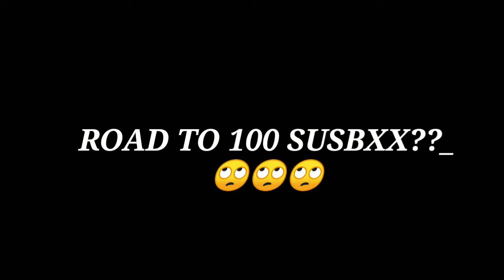100Sub's?? PUBG MOBILE LITE MONTAGE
Myself - Saif Ahmed, I'm student in class 10

Live in - Bangladesh,Dhaka

Age - 15

Pubg Mobile Lite In Game Name
 - Ӂing×SaìfӁ

Ram - 3GB

1 Like - 1❤ 1 Share - 10💖 but

Speed+Accuracy :Love

Control's - 5Finger+Gyro

Graphics - Balance and Ultra

Server - Asia

Achievement - Season 7,8 Conqueror

Inspiration - Wan Qui Gaming,Jaguar Pubg,GoD Praveen YT and GoD Tushar OP

Clan - KingsXClan

Role - Assaulter

My Clan Member's YT Chanel

5the player XingxRavid - Ravid XD